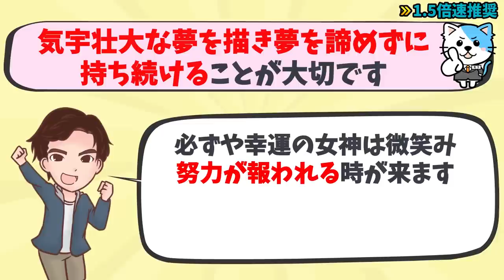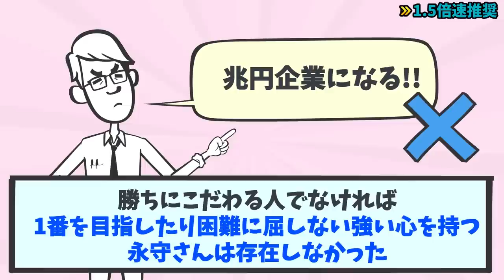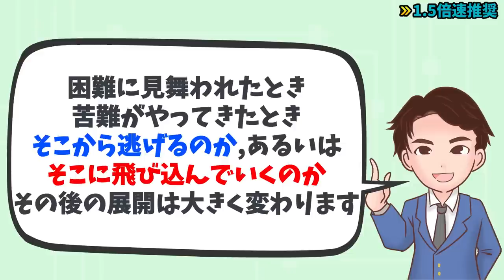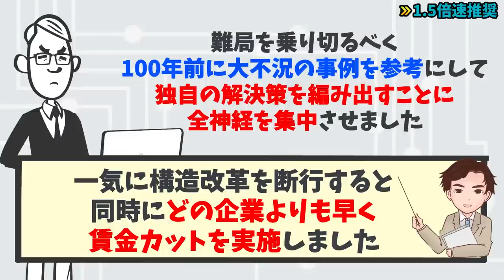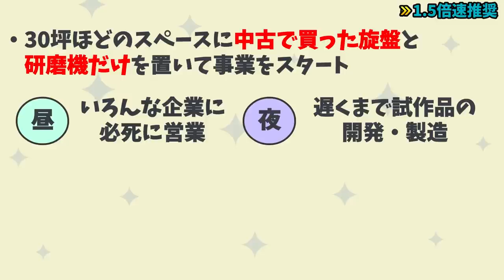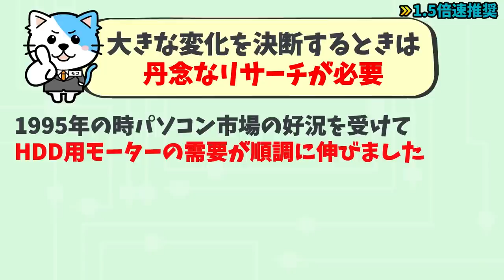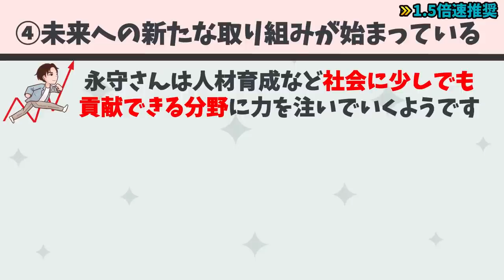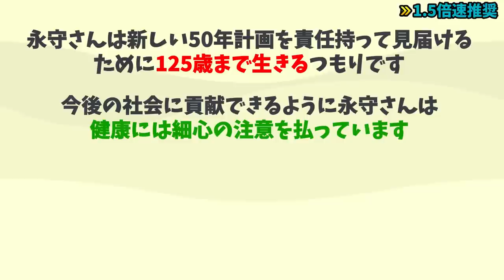【衝撃】人生激変する衝撃作！後悔しない人生を送るための考え方！「成しとげる力」永守重信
⬛成しとげる力（永守重信著 / サンマーク出版）

著者の永守さんがこれまでの経験の中で培った成し遂げる力について4個解説していきます。

00:00 オープニング
02:05 1番を目指せ！力は後からついてくる
04:20 苦労に飛び込め！やがて人生は輝く
10:50 変化を捉えよ！大きく見て小さく歩む
13:42 未来への新たな取り組みが始まっている
15:42 あっきーの「一言」